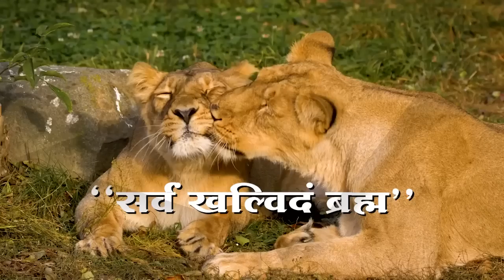World Wildlife Day | Ensuring protection of our forests and safe habitats for animals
Prime Minister Narendra Modi wished wildlife conservationists and enthusiasts on the occasion of World Wildlife Day. The Prime Minister said, “On World Wildlife Day, best wishes to wildlife lovers and those working on wildlife conservation. Protecting animal habitats is a key priority for us and we have seen good results in that. The year gone by will always be remembered as the year we welcomed cheetahs to our nation!”